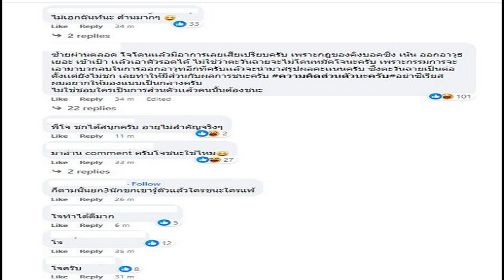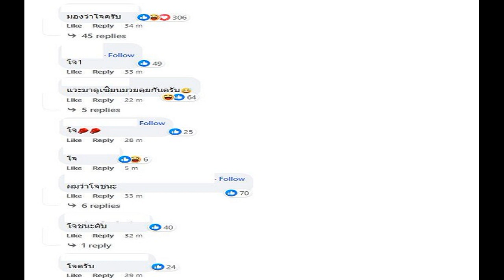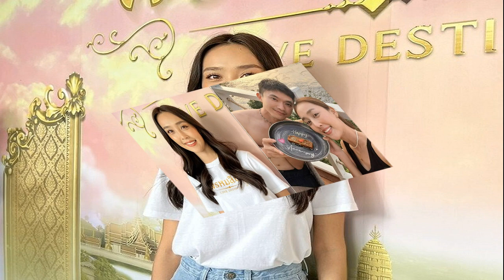ดราม่าแล้ว แฟนมวยมองต่าง โจ ณัฐวุฒิ ออกอาวุธชัดกว่า น่าชนะ ตะวันฉาย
ดราม่าแล้ว แฟนมวยมองต่าง เชื่อ โจ ณัฐวุฒิ ออกอาวุธชัดกว่า น่าชนะ ตะวันฉาย ในการชกกติกาคิกบ็อกซิ่ง ศึก ONE Fight Night 15 สนามมวยลุมพินี

หลัง “ซ้ายดารา” ตะวันฉาย พีเค. แสนชัยมวยไทยยิม แชมป์โลก ONE มวยไทย รุ่นเฟเธอร์เวต เบียดเอาชนะ “Smokin’ Jo” โจ ณัฐวุฒิ นักชกรุ่นพี่ได้อย่างสนุก ในการชกกติกาคิกบ็อกซิ่ง ศึก ONE Fight Night 15 สนามมวยลุมพินี
ตะวันฉาย เบียดเอาชนะ โจ ณัฐวุฒิ ไปได้อย่างสนุก
โดย ตะวันฉาย ได้กล่าวชื่นชม โจ ณัฐวุฒิ ว่าเป็นนักชกที่แข็งแกร่ง แม้จะเป็นมวยแทนก็ตาม
ตะวันฉาย หวดซ้าย เบียดชนะ โจ ณัฐวุฒิ สนุก ไฟต์หน้าเจอ ซุปเปอร์บอน
ทว่าหลังเกมปรากฎว่ามีกระแสวิพากษ์วิจารณ์เกิดขึ้นเป็นจำนวนมาก ในโลกออนไลน์ต่างแสดงความคิดเห็นไม่เห็นด้วยกับผลการตัดสินมวยคู่นี้
โจ ณัฐวุฒิ
โดยมองว่า โจ ณัฐวุฒิ ที่แม้จะเป็นมวยแทน และอายุมากกว่า แต่สามารถออกอาวุธได้ดี และชัดเจนกว่า โดยเฉพาะลูกเตะขวาเจาะยาง น่าจะเป็นฝ่ายที่เอาชนะคะแนน ตะวันฉาย ไปได้
แฟนมวยในโลกออนไลน์ ต่างมองว่า โจ ณัฐวุฒิ น่าจะเป็นผู้ชนะในการชกกับ ตะวันฉาย